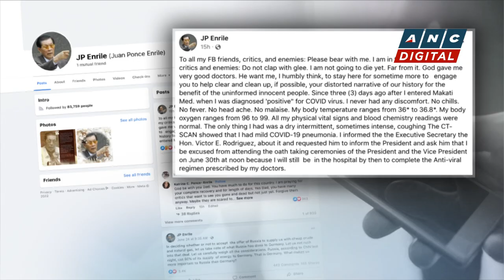Enrile contracts COVID-19, now in hospital | ANC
Rundown: Former Senate President Juan Ponce Enrile is in the hospital to be treated for COVID.